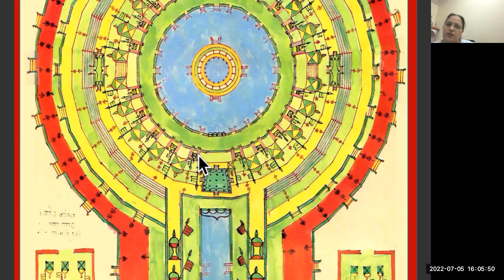JAL RONS SE SOLH DEHURI KE GHAT KI OR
श्री परमधाम की सुन्दर शोभा बेहद ही सरलता से विस्तार से छोटे छोटे विडिओ के माध्यम से देखे --अभी तक अपलोड हुए विडिओ इन प्लेलिस्ट में